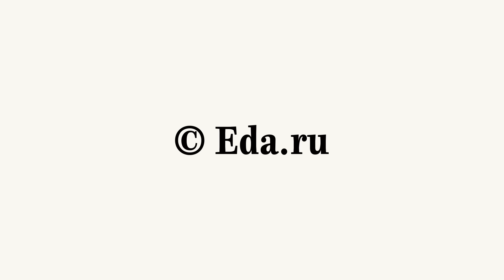Ризотто со сладким перцем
Итальянцы тоже любят рисовую кашу. Только хитро устроенную. Ризотто со сладким перцем, например.